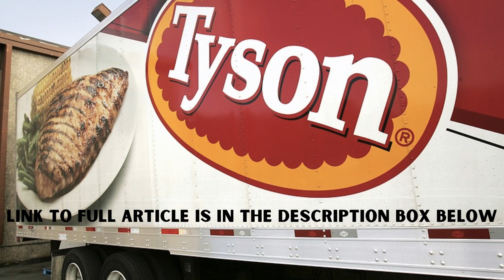Thousands face job losses as Tyson Foods to close plants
SPRINGDALE, Arkansas: In a blow to small communities in the US heartland, Tyson Foods will close four chicken processing plants in Arkansas, Indiana and Missouri to cut costs, placing in jeopardy some 3,000 jobs.

This article is fact checked by Oigetit ✅